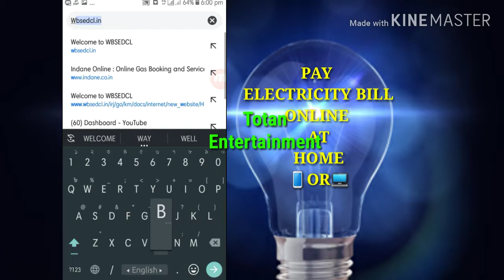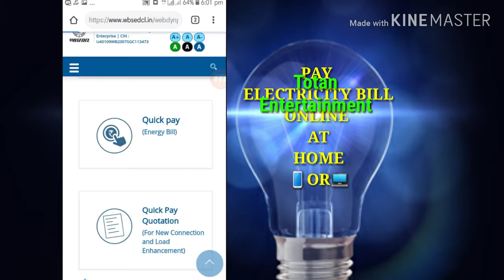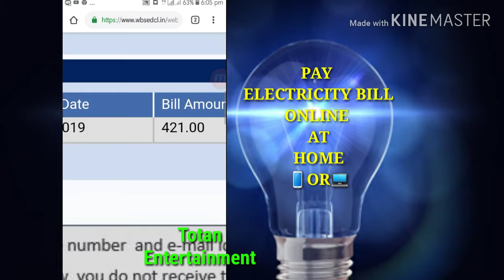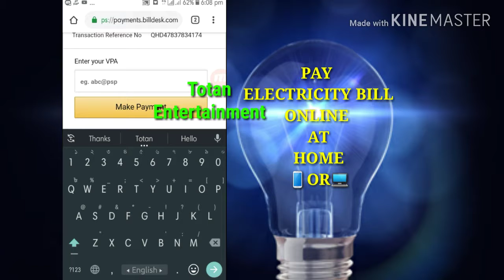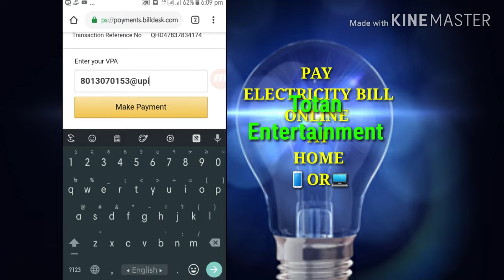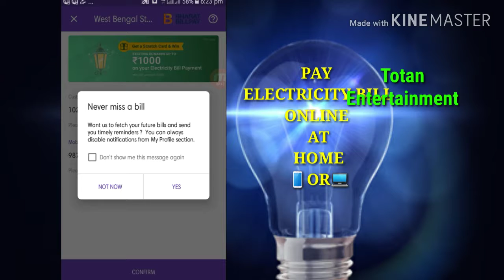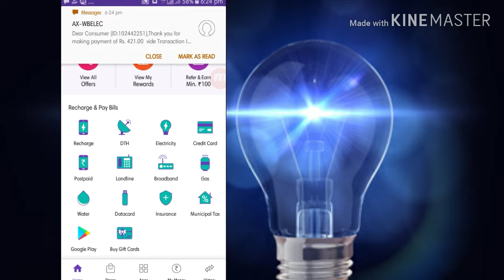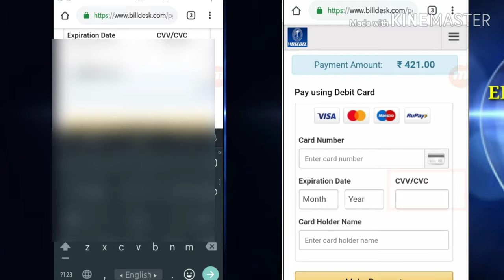নিজের ইলেক্ট্রিসিটি বিল পেমেন্ট করুন ঘরে বসে। সহজ ৩টি উপায়ে।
3  simple  way to Payments your wbsedcl electricity bill at home.